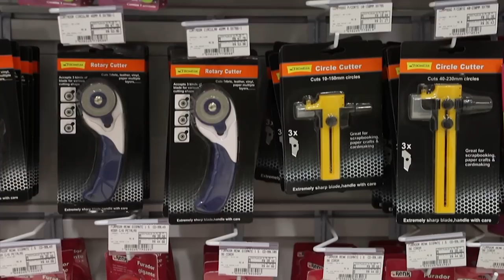PASSO A PASSO COM CÁTIA MUNIZ - PINTURA EM TECIDO